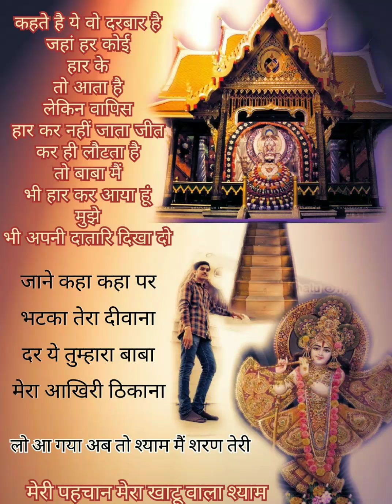खाटू वाले श्याम बाबा तेरा ही सहारा खाटू श्याम अरदास Sung By Vijay Vats